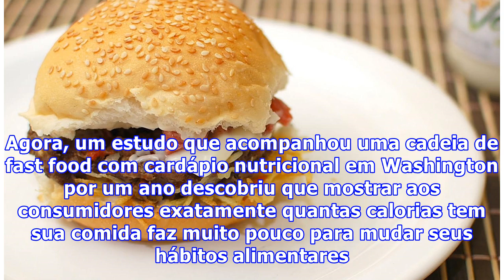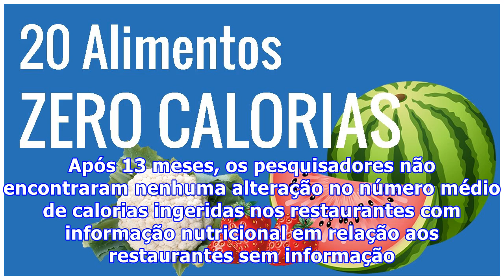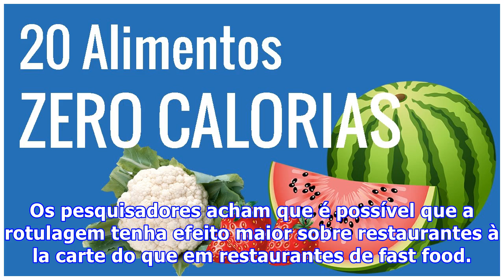Saber as calorias dos alimentos ajuda a emagrecer?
Saber as calorias dos alimentos ajuda a emagrecer. Nos EUA, uma nova lei obriga os restaurantes a informar o valor nutricional de seus pratos nos menus. Isso gerou esperança de que a população se tornasse mais saudável e consciente quanto à sua alimentação. Agora, um estudo que acompanhou uma cadeia de fast food com cardápio nutricional em Washington por um ano descobriu que mostrar aos consumidores exatamente quantas calorias tem sua comida faz muito pouco para mudar seus hábitos alimentares. A...